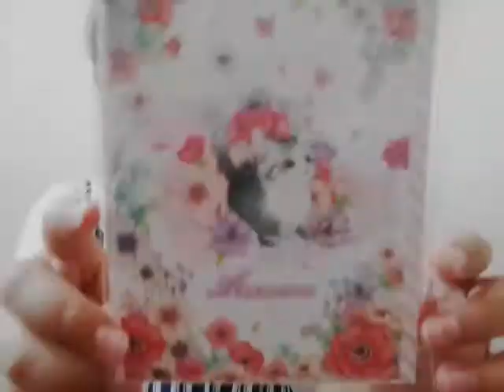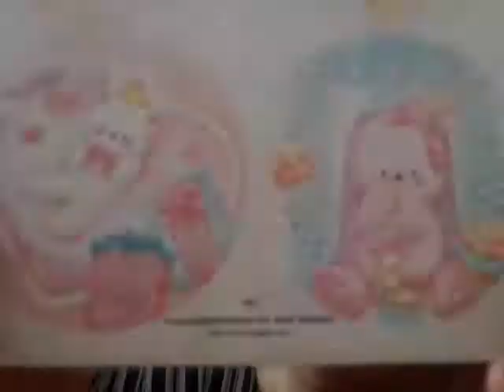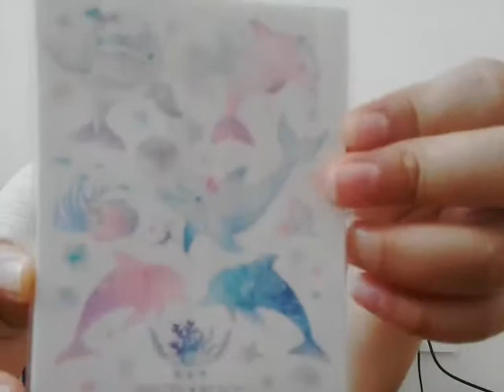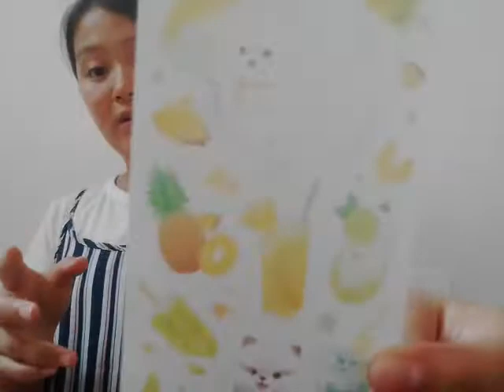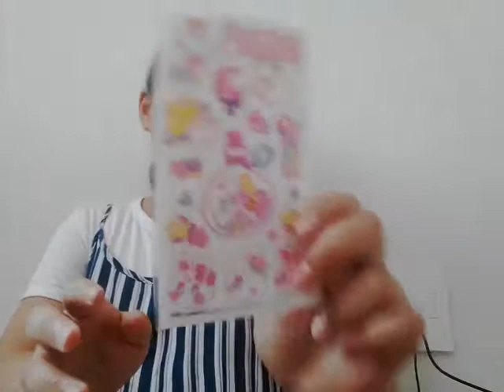‹Kids›Grace：언박싱 매직박스 랜덤박스 20190803